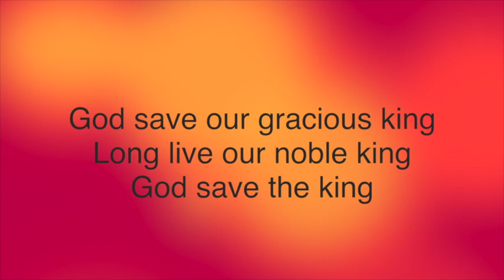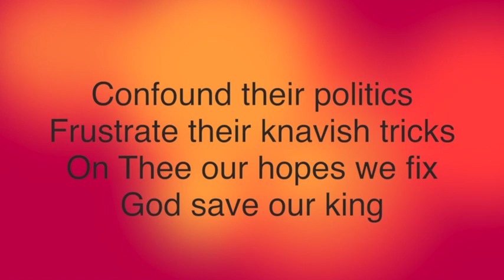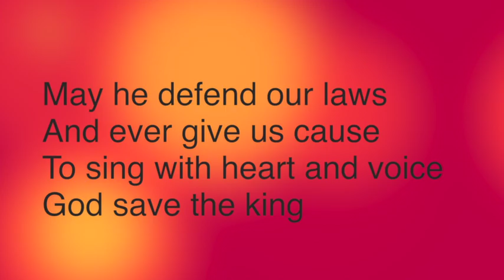God save the king - Frances Alda - 1917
Composer : Henry Carey
Frances Alda
and Orpheus Quartet
Victrola record 534-B
78 RPM - 10"
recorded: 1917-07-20